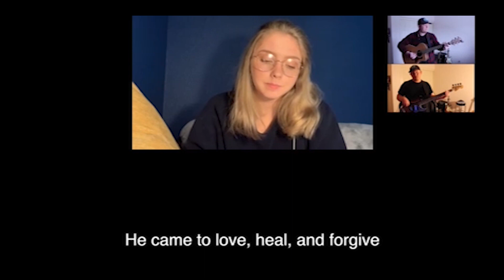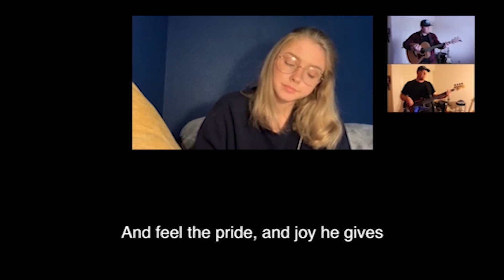Vespers - 04/10/2020 - Antonio Robles